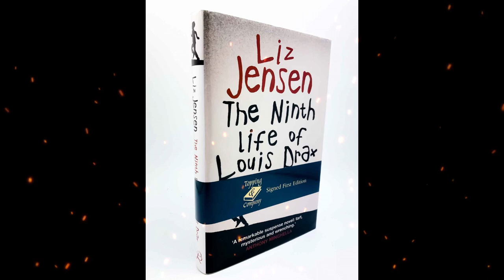Plot summary, “The Ninth Life of Louis Drax” by Liz Jensen in 4 Minutes - Book Review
The 9th Life of Louis Drax is a 2016 supernatural thriller film directed by Alexandre Aja and starring Jamie Dornan, Sarah Gadon, Aiden Longworth, Oliver Platt, Molly Parker, Julian Wadham, Jane McGregor, Barbara Hershey, and Aaron Paul. It was written by Max Minghella based on Liz Jensen's best-selling 2004 novel of the same title.
The film was released in the United States and United Kingdom on September 2, 2016, by Summit Premiere and Soda Pictures.